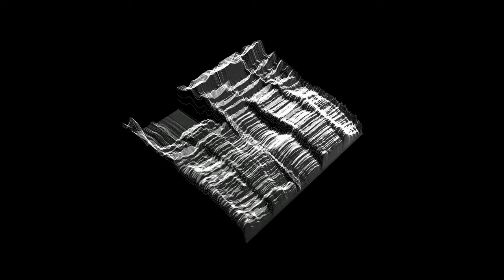PyQt based 3D Spectrogram 2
Made using Python
Song: "Make It Rain" [Raiden Remix]